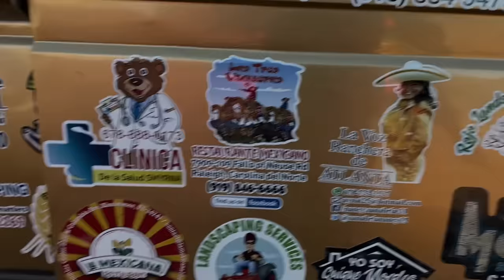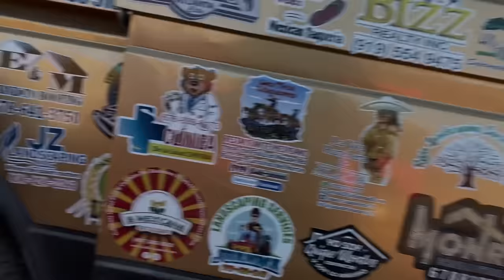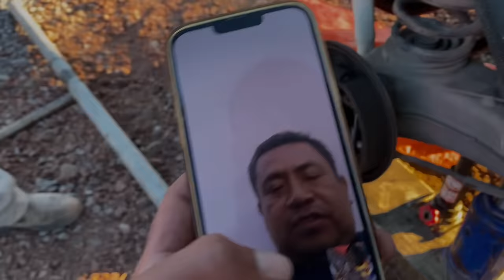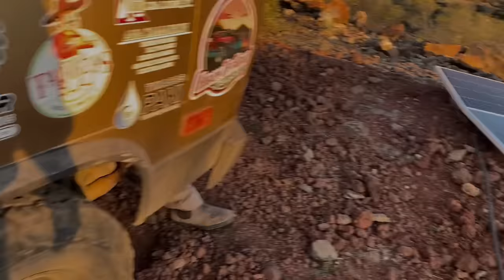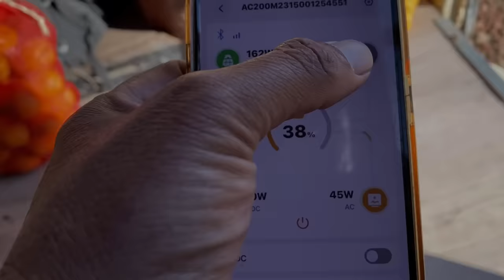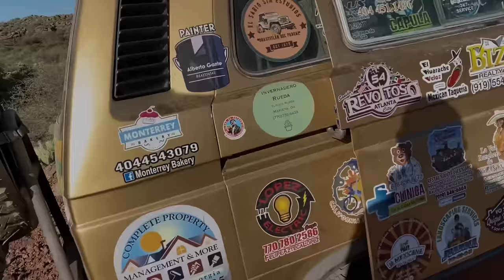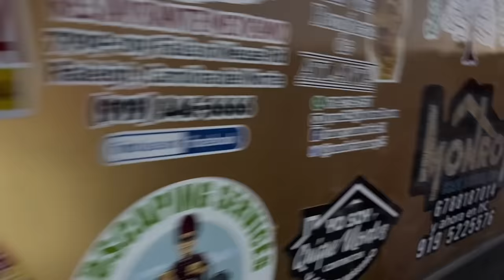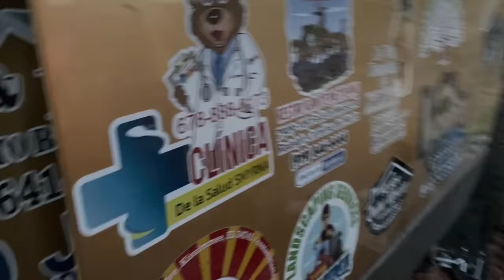Don Cuco es una belleza !